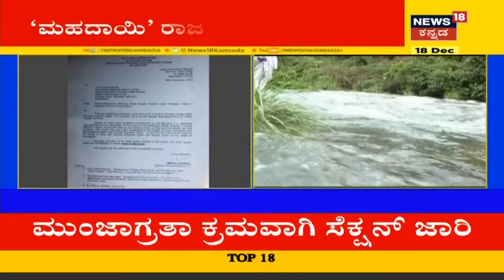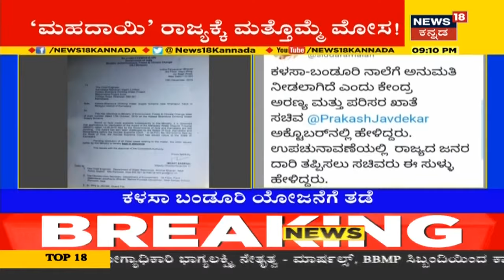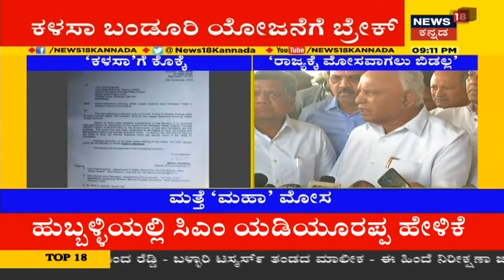ಅಗ್ರ ರಾಷ್ಟೀಯ ವಾರ್ತೆ | Kannada Top Stories Of The Day | Dec 18, 2019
Rastriya Varthe  brings all the trending news of the day with detailed coverage of the news in the world of Politics.